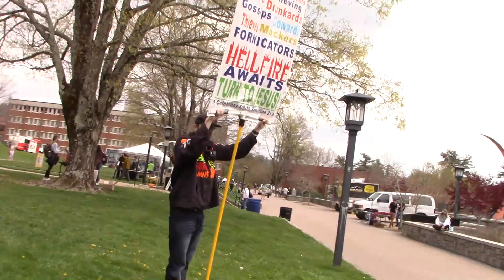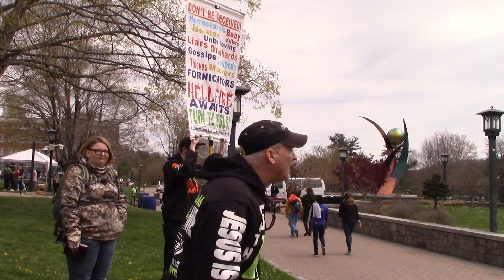Revelation Coming True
We are living in the first generation in human history where all the visions from the Book of Revelation can come true.